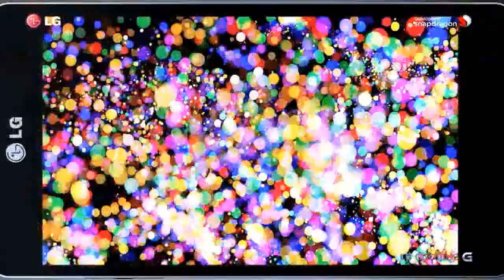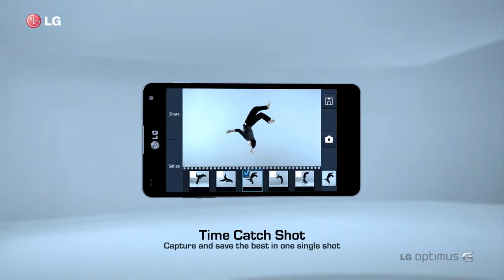LG Optimus G - Now Available @ Abans